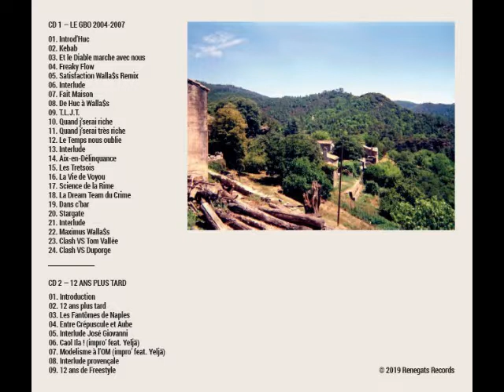La Vie de Voyou (2006)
Artiste : Martinus Walla$s
Album : Le Georges Best Of - CD 01 (2019)
Album d'origine : Fait Maison 3 (2006)